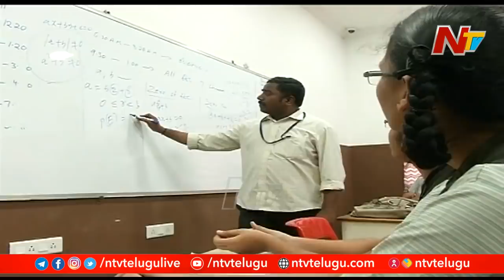కరోనా ఉద్ధృతి....టెన్త్, ఇంటర్ పరీక్షలపై తెలంగాణ సర్కార్ కీలక నిర్ణయం l NTV